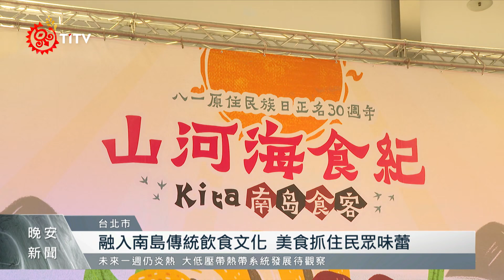北市原民會辦「山河海食紀」 結合南島飲食｜每日熱點新聞｜原住民族電視台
雖然8月1日的原住民族日剛過，不過要在都會地區傳遞原住民族正名的由來及意義，還得透過更多元的方式，像是台北市原民會3日在花博舉辦「山河海食紀」，現場還有三位國際大廚操刀，將原住民族日常使用的食材和 南島文化 做結合，搬出一道道好 料理，讓前往的民眾吃得津津有味。